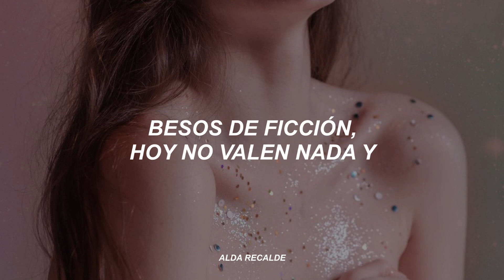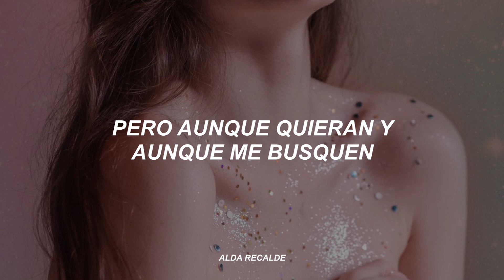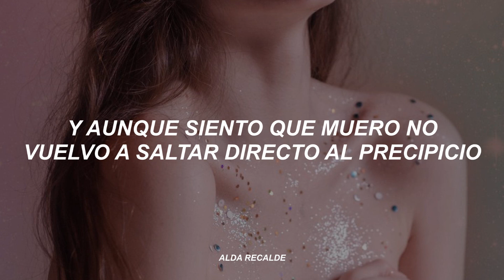Sola - Danna Paola (Letra/Español)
Danna Paola – Sola (Lyrics)

[Intro]
¿Para qué enamorarse? Eso es cosa de ayer
Tú me lo enseñaste, y hoy te toca perder
No me sobran horas para darte
Ni tengo razones pa' esperarte

[Pre-Coro]
No me hables de amor, ya no tengo ganas
Besos de ficción, hoy no valen nada y

[Coro]
Estoy mejor sola, ay
Nadie me controla, ay
Me va mejor sola, ay
Sola con mi sombra, mmm

[Post-Coro]
So-ola, so-ola
So-ola, prefiero estar sola
So-ola, so-ola
So-ola, prefiero estar sola (Mmm)

[Verso]
Sola, sin prisa me fui pa' la calle
Sin rendirle cuentas a nadie (A nadie)
Trago en la mano, con [?]
Y todos mirando mi baile
Pero aunque quieran y aunque me busquen
Ya yo no estoy pa' romance, no
Porque, ¿pa' qué complicarse?

[Post-Coro]
So-ola, so-ola

[Puente]
Fueron con daños mis vicio'
Que quieres mi paraíso
Y aunque siento que muero
No vuelvo a saltar directo al precipicio
Porque seré inevitable
Rosas y fuego que arden
Baby, I'm sorry for breaking your heart, but you can't be mine

[Post-Coro]
So-ola, so-ola

[Outro]
Estoy mejor sola
Sin promesas rotas, mmm
Yo', I got feelings, bitch